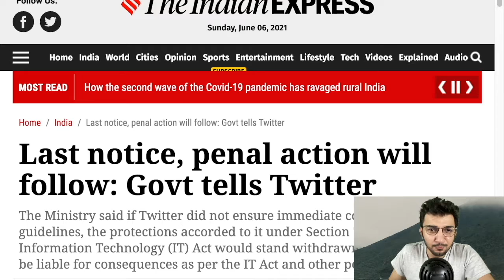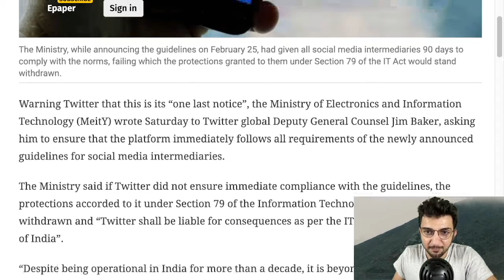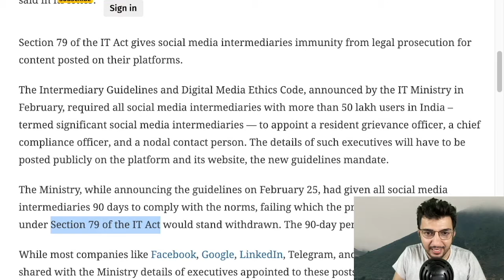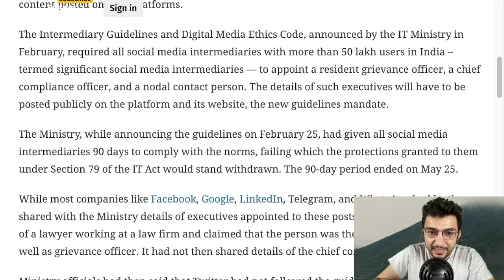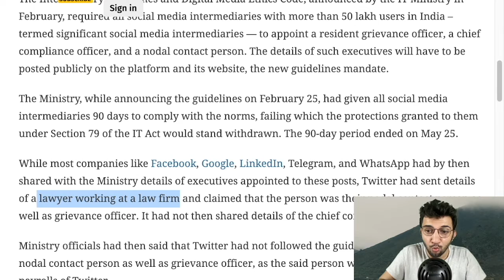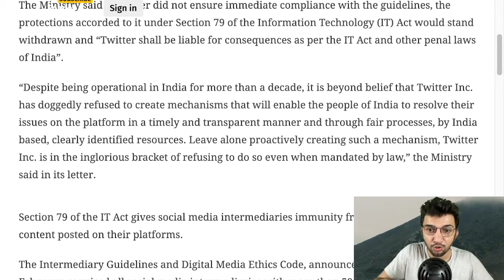Will Twitter Get Banned In India | new social media rules 2021 | Twitter Ban India